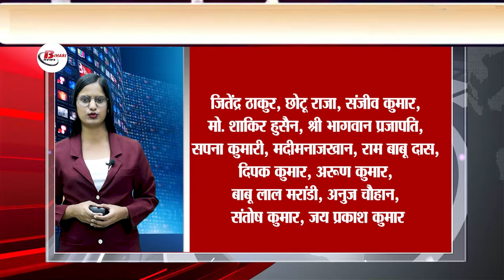Top Breaking 30 breaking Live news on 19th sept on shivdeep lande, Mission-4, Manorama devi, JDU.